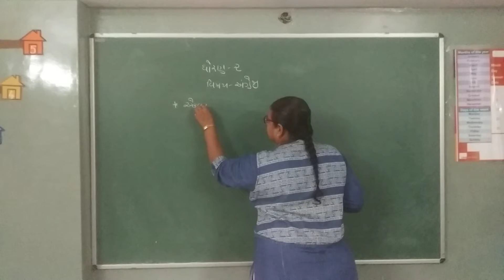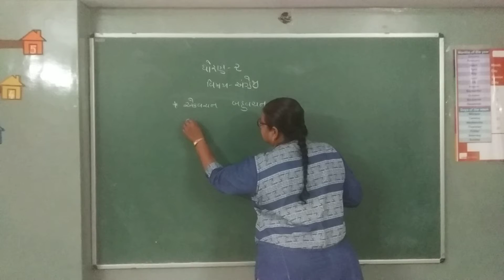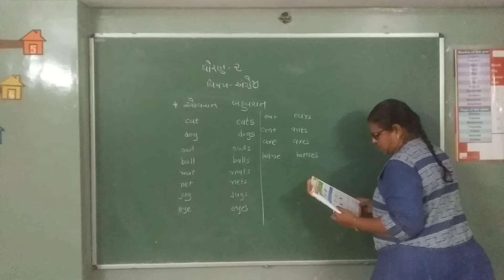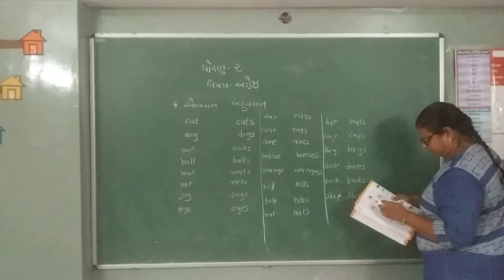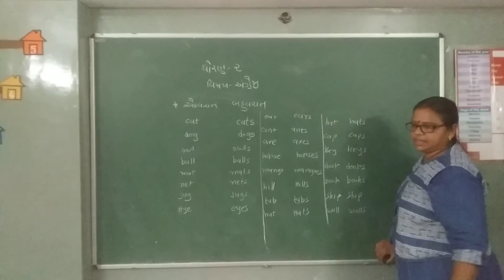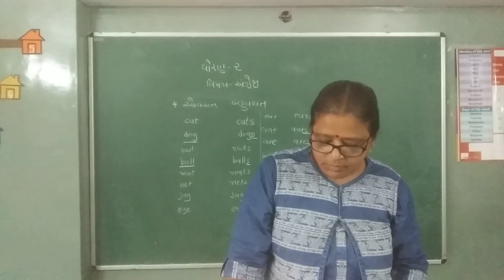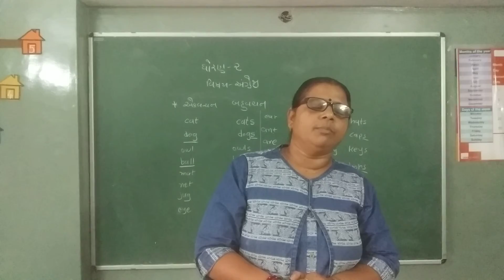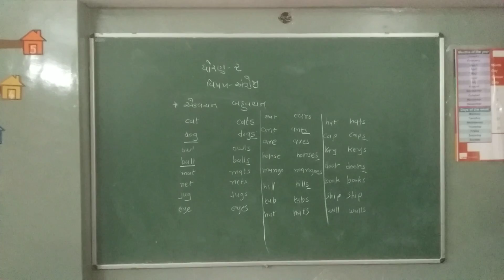Std -2 Gm english ch -4 prektis dt (20//8//21)